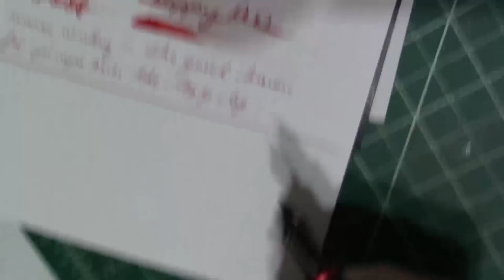Episode 803 Visconti Magma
A review of the Visconti Magma fountain pen.

LIKE:  Did you like this video?  Please hit the "like" button!